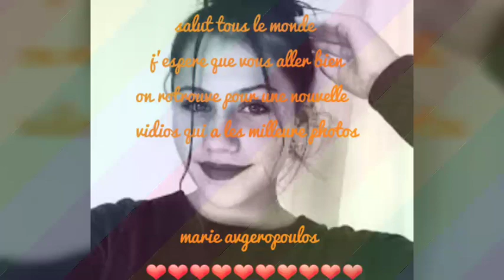Les mielleure photos de marie avgeropoulos ❤❤❤